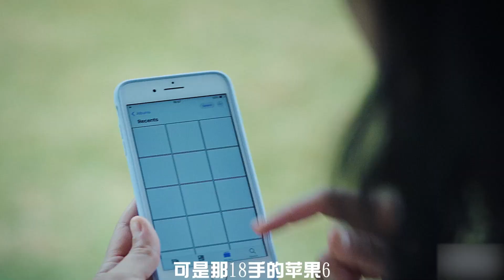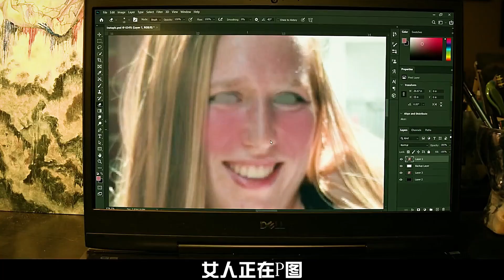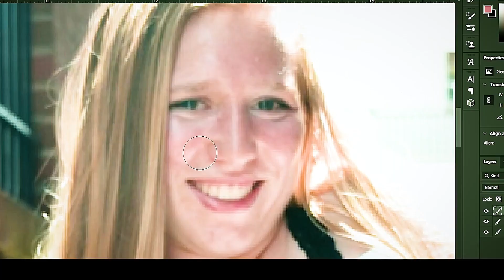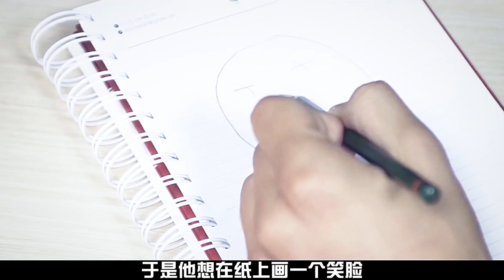女人的身體慢慢消失，老公也找不到，奇幻，科幻，獵奇，解說，電影